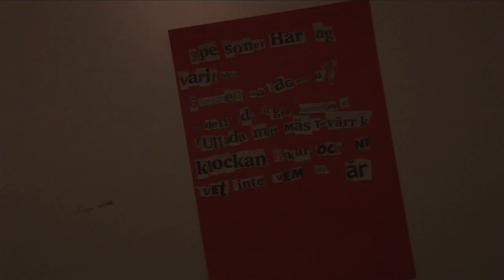Julkalendern 2009 lucka 9 (Lättvikt)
Lättvikts julkalender 2009
Se upp för snöbollsmannen